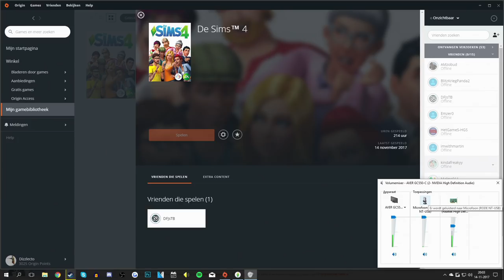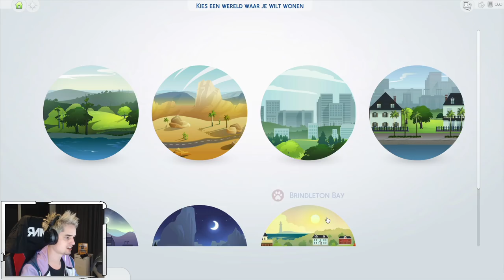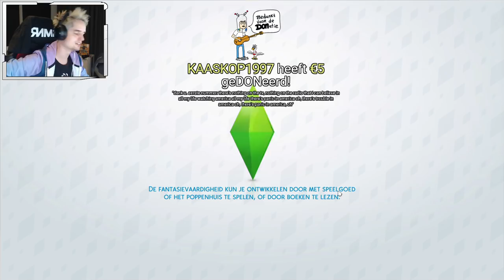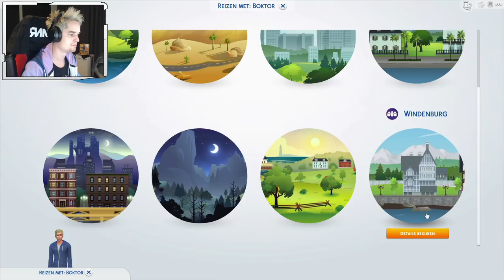Sims 4 Katten en Struisvogels, geen honden (GameMeneer Livestream 14-11-2017)